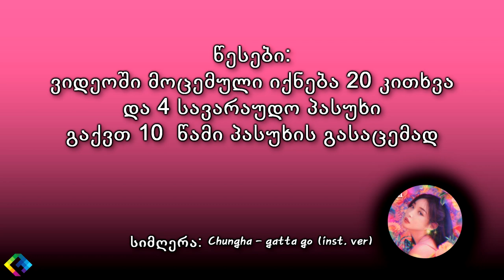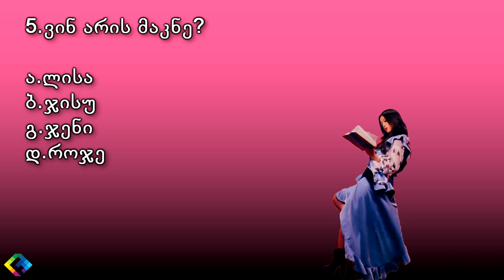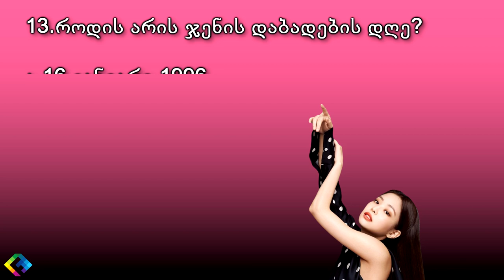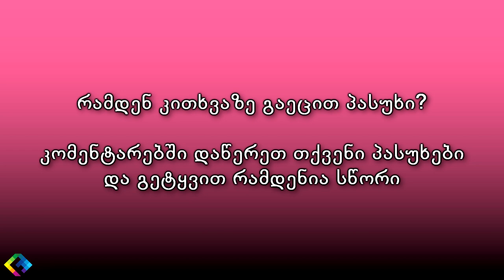ქეიპოპ თამაში #6 - რამდენად კარგად იცნობ ბლექფინქს?